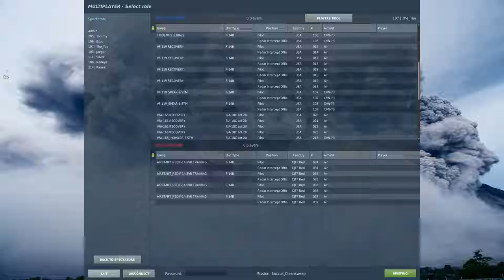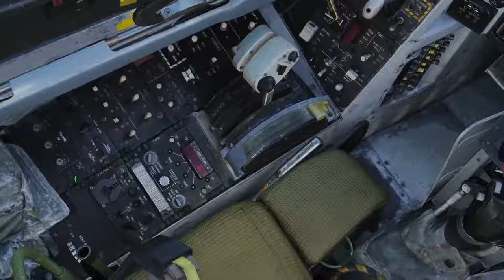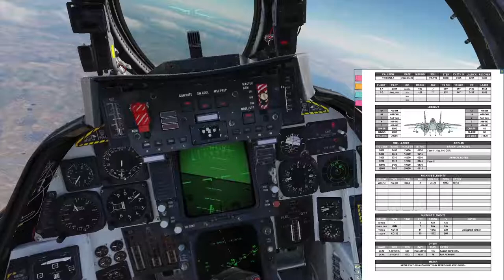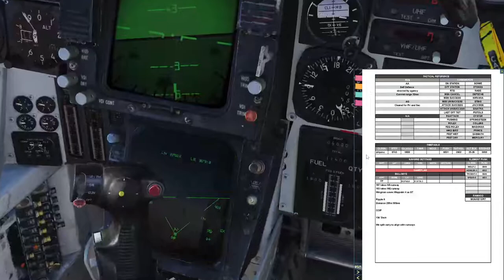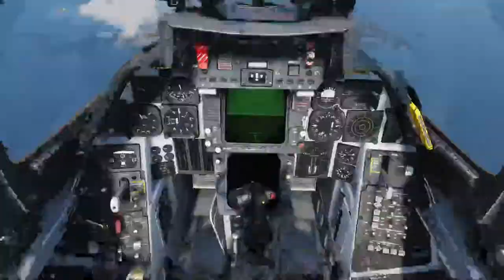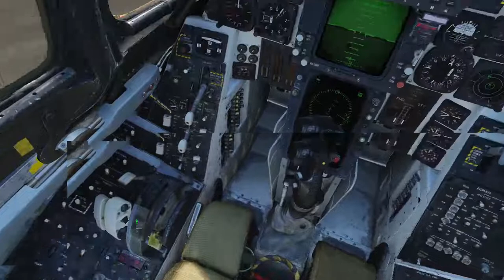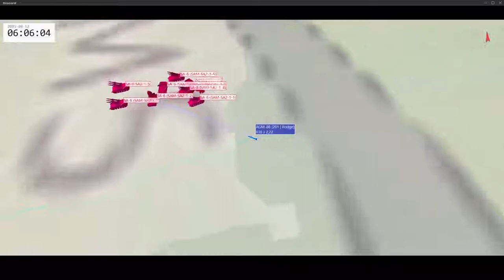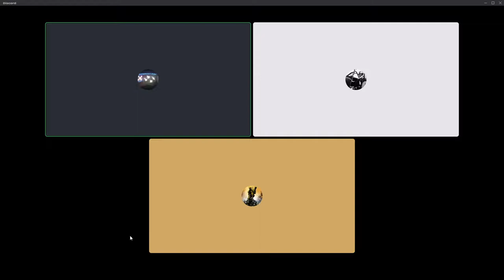[DCS World] F-14B Operation Baccus III "Runway Busting" Raw footage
Sorry for quality, working on it, true 2005 experience :P
Also big problems with Jester and my keyboard recognition in general for some reason. Its not Voiceattack as it does recognizes commands correctly, but sometimes my keyboard binds "locks out" and even buttons like A jester menu or K kneeboard don't react to my key presses. Very weird, very annoying and need more investigation.

8k lbs of bombs delivered almost 200 nm away and back
3 MiG kills
and all of that on single not even full tank without AAR.

Anytime baby! ;)

CVW66 is looking for F-14 Pilots and RIOs!